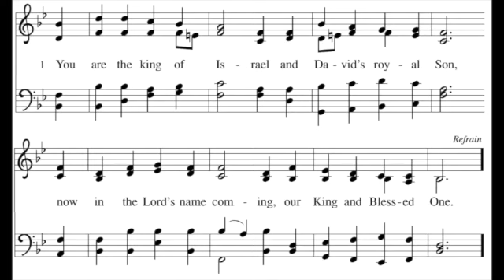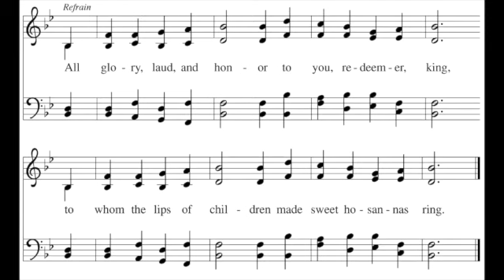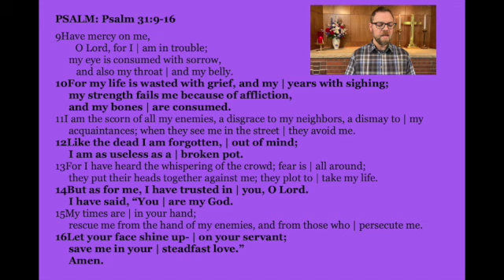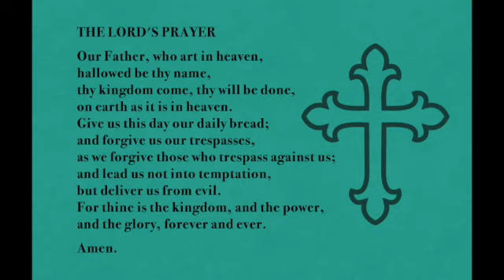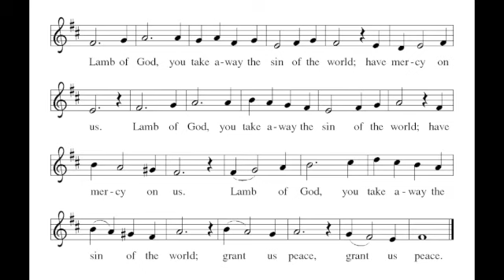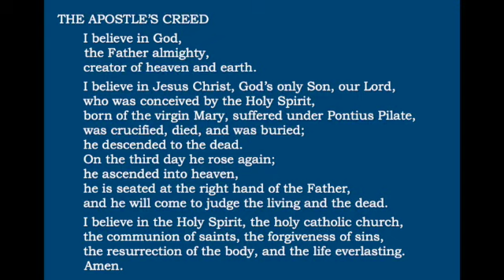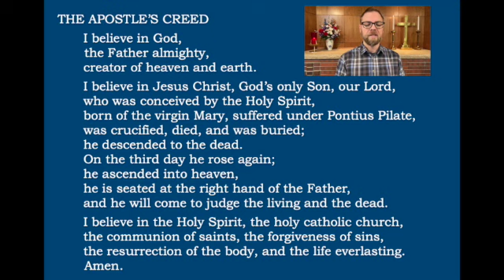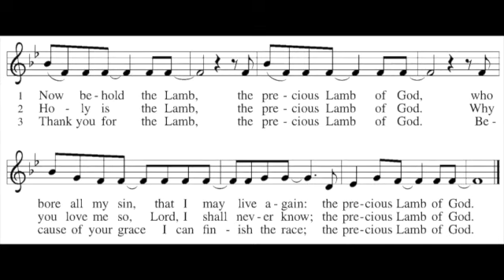Palm/Passion Sunday, March 28th, 2021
Join us for a special worship to celebrate Palm Sunday and to read the entirety of the passion story to prepare us for Easter Sunday next week.